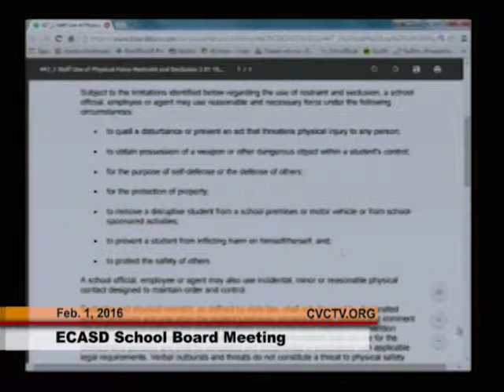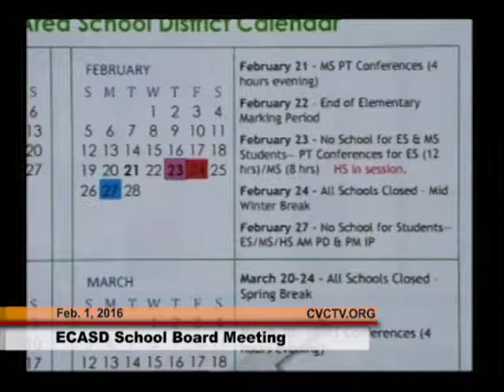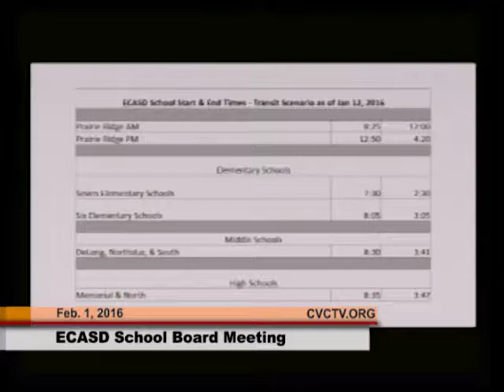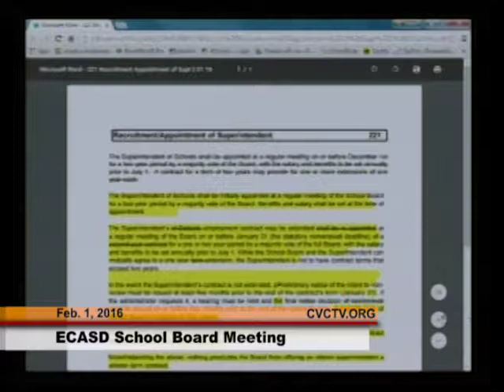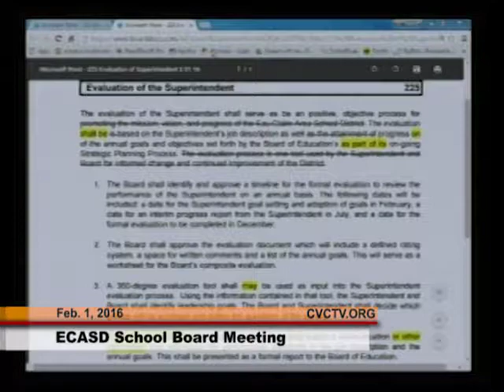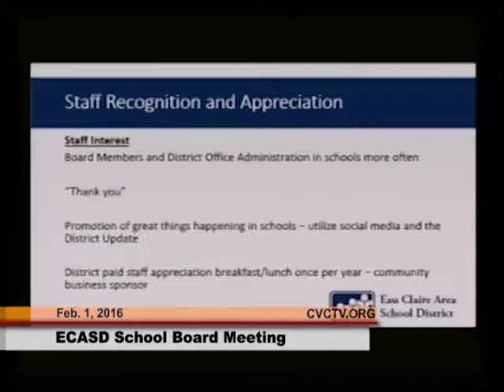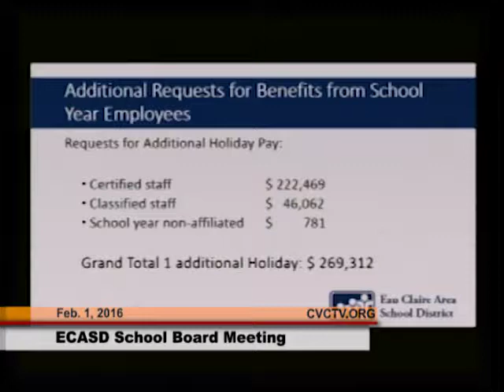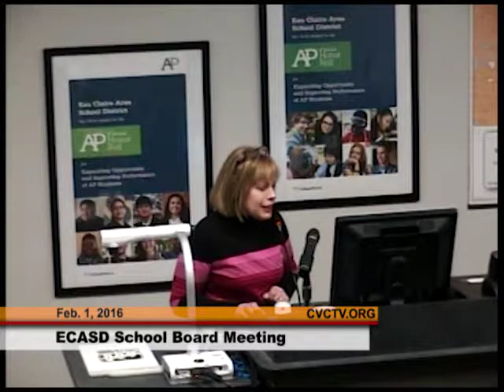Eau Claire School Board recorded Feb. 1, 2016